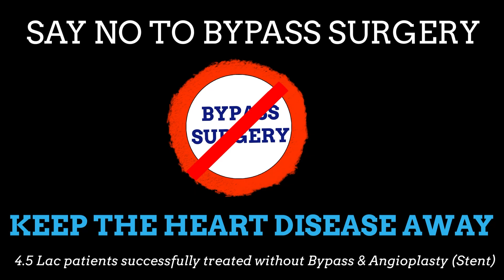4 धाम यात्रा में हो रही मौते। जानिए पहाड़ों पे कैसे बचे | Dr. Bimal Chhajer | SAAOL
Many people have died during the Char Dham yatra and this news had rattled the Uttarakhand government, prompting the state health department to seek detailed reports on the deaths.
There can be many reasons behind people dying at high altitudes some of which are Acute Mountain Sickness which is caused by reduced air pressure and lower oxygen levels at high altitudes. The faster you climb to a high altitude, the more likely you will get acute mountain sickness. The best way to prevent altitude illness is to ascend gradually.
Watch the video to know more about the causes and solutions to the problems causing sickness at higher altitudes.